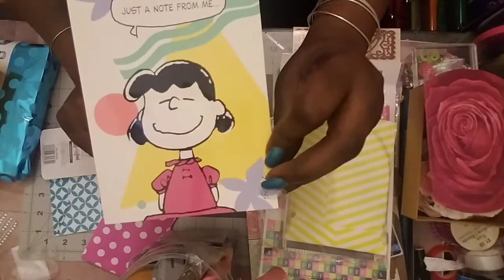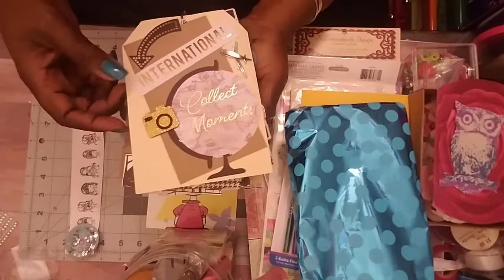Friend Mail from Kathy Luty 😄😙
I received some very very happy mail from Kathy Luty 😄 Yay!!!
Can you say "AWESOME SAUCE" I can 🤣😂🤣.  I 💖 it, Thank you so much Kathy muah 💕💕💕

Remember to always "SPARKLE"

Facebook: Imagination Baskets and Gifts